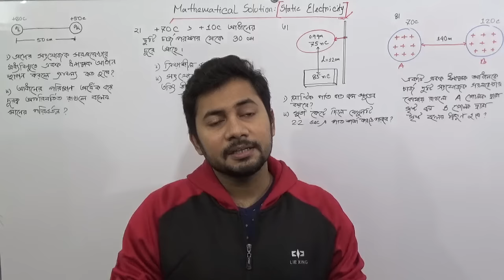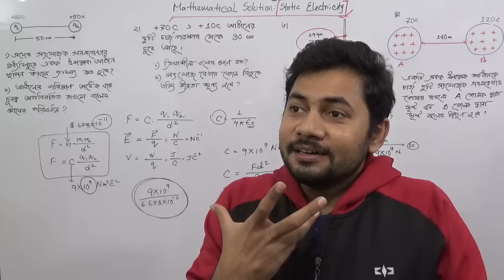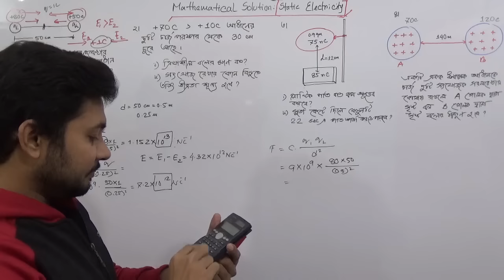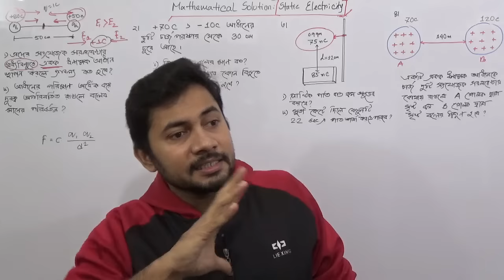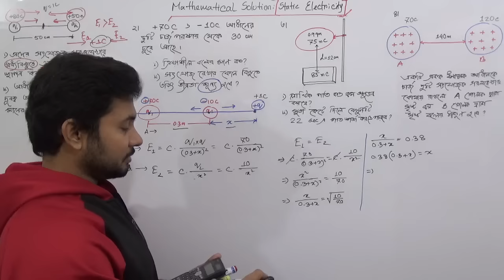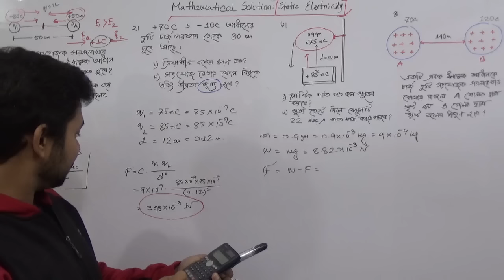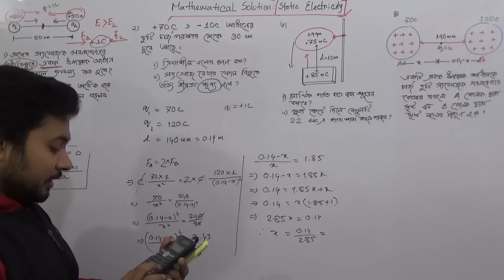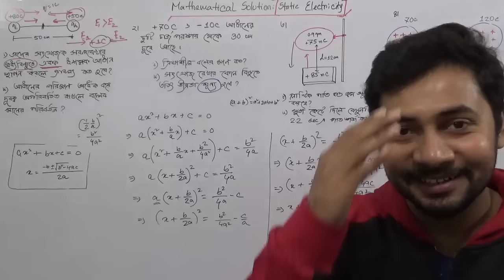Mathematical Solution Chapter 10 | Statical Electricity | স্থির তড়িত | Fahad Sir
In this tutorial Fahad Sir discussed about Mathematical Solution of static electricity  !!